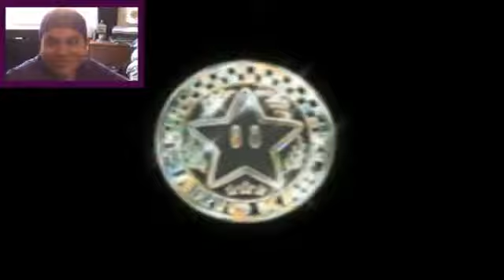Mario Kart 8: The Star Cup - Part 3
I was debating whether or not to upload all of these old Let's Plays. But after looking at my old catalog, I don't have much left to post beside that, so I figured why not. Throw them all up here!